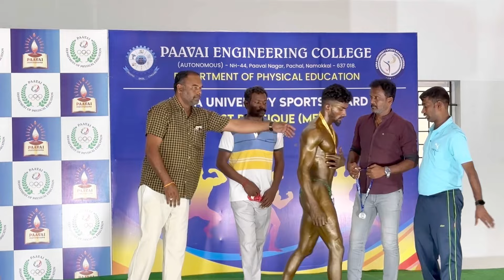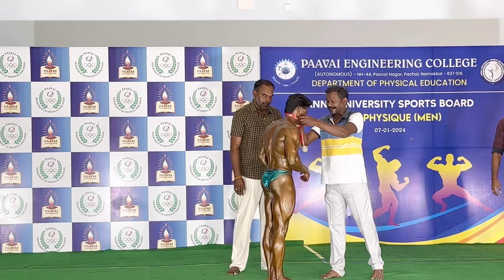70Kg Category Anna University College Namakkal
In this video   70Kg Category Anna University College Namakkal hope you will feel quite interesting. Watch it out 😄😄